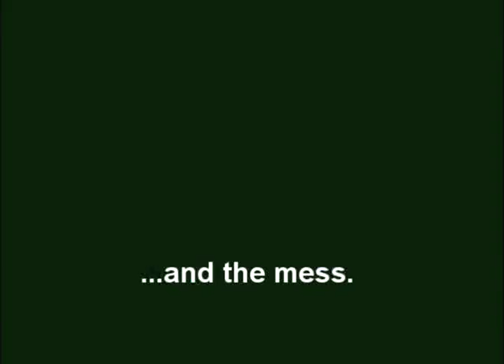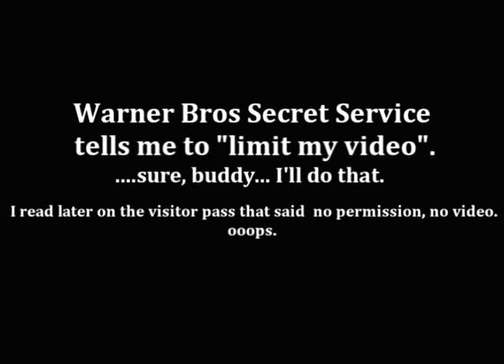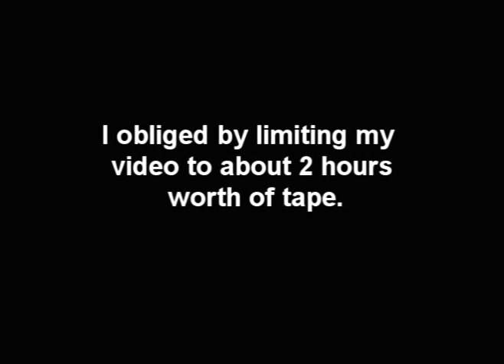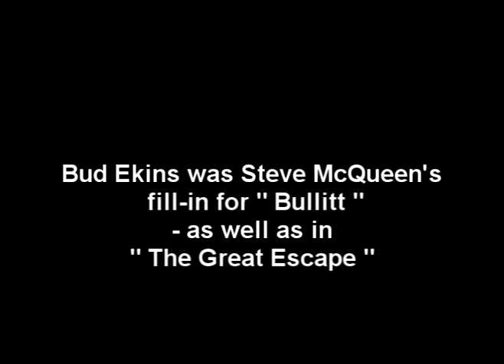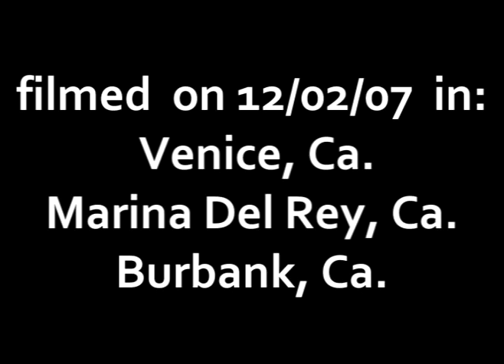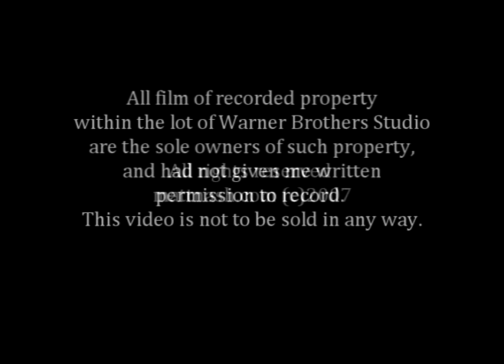Bud Ekins Memorial Video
My first home video production - Bud Ekins Memorial, with original music by me. This is first for me, so it's amateur-ish for sure.